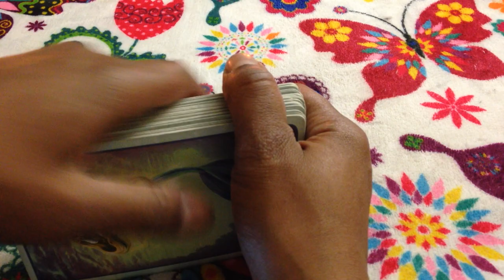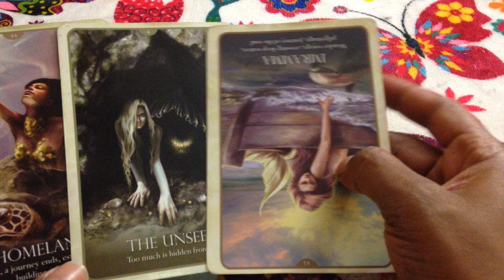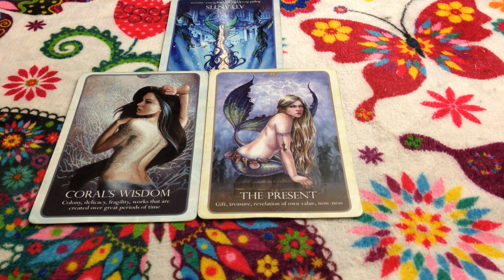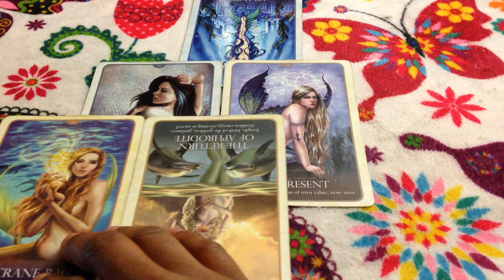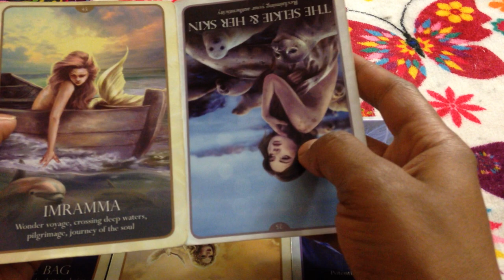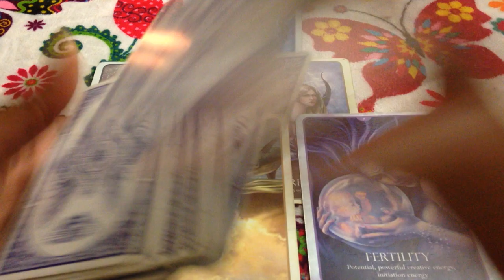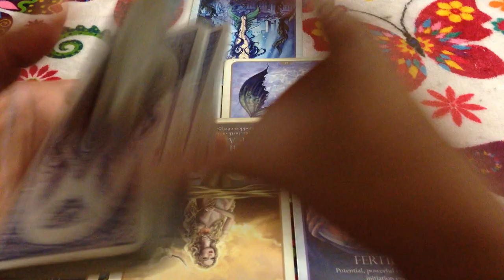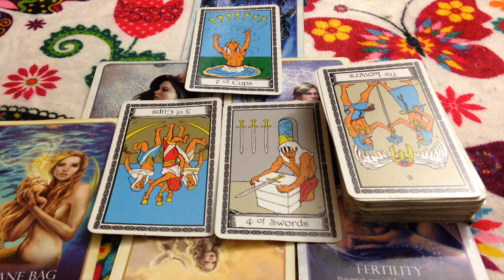🦋 (TIMELESS)) Capricorn. love reading ex or mistress and the baby. 8/7-13 TAROT TAROT